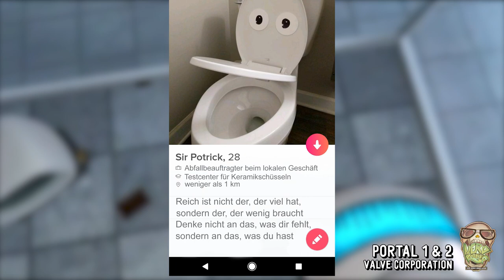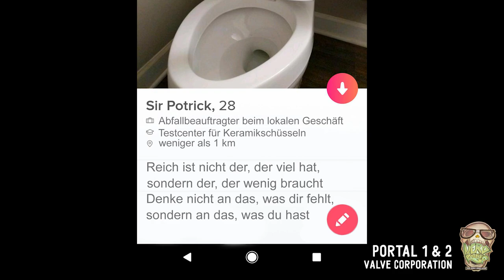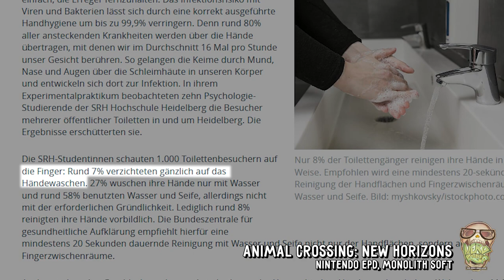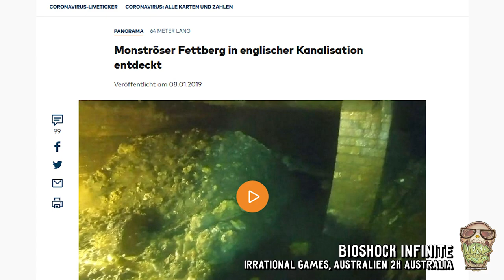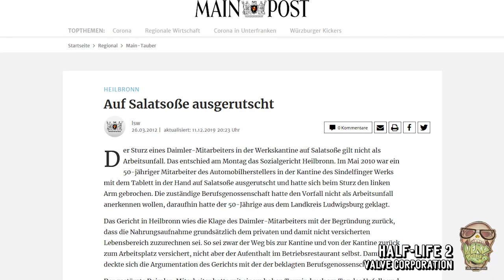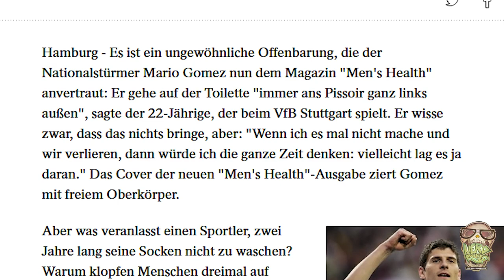NerdRanking Die TOLLSTEN TOILETTEN in Videospielen [Top10]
Toiletten haben in Games selten einen wirklichen Zweck, wenn ihr nicht grade eingefleischte Sims-Spieler seid. Dass wir die Spülung betätigen können oder das Waschbecken benutzen soll uns stattdessen vielmehr den glaubhaften Eindruck vermitteln, dass wir völlige Kontrolle über unsere Spielfigur haben und mit der Spielewelt interagieren können. Deshalb vergisst wohl niemand ihre oder seine erste Videospiel-Toilette, bei der die Spülung wirklich funktioniert hat.

Eine DoktorFroid Produktion
Produzenten: